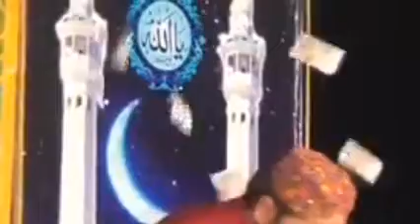کہا آنسووں سے حلیمہ نے جا کر نیو کلام احمد علی حاکم